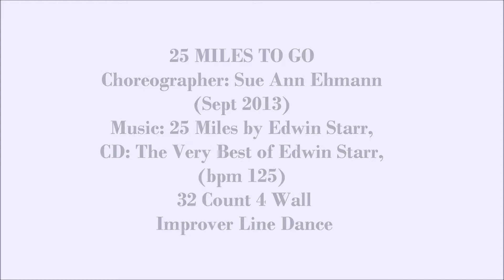25 Miles To Go - Line Dance (Dance & Teach)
NOTE : walk through from 3:10

line dance 25 Miles To Go
Choreographer: Sue Ann Ehmann (Sept 2013)
Music: 25 Miles by Edwin Starr, CD: The Very Best of Edwin Starr, (bpm 125)
32 Count 4 Wall